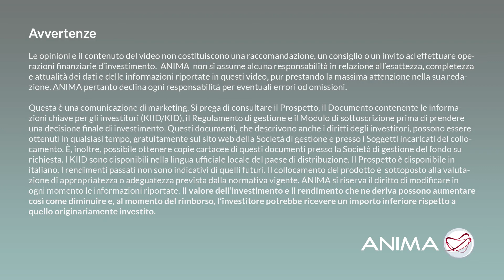Un quadro in deterioramento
Dal punto di vista macro il quadro globale continua a deteriorarsi. In un contesto di attesa per una recessione che appare oramai inevitabile, scopriamo il nostro posizionamento insieme a Fabio Fois, Responsabile Investment Research & Advisory di ANIMA.